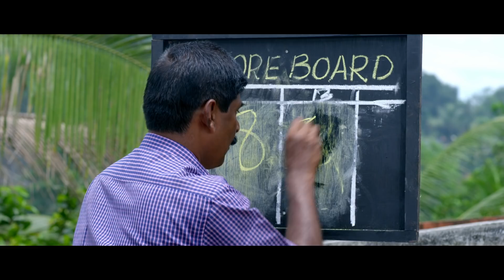Ethra Sundaram | A For Apple | Sreekumaran Thampi | Jerry Amaldev | Madhu S Kumar | Nedumudi |Sheela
Lyrics: Sreekumaran Thampi
Singers: K S Chithra & Abhijith
Movie: A For Apple
Movie Director: Madhu S Kumar
Producer: Sundaran S
Banner: Swarnalaya
Content Owner: Manorama Music

Listen to "A For Apple" Song on your favorite Streaming Platforms